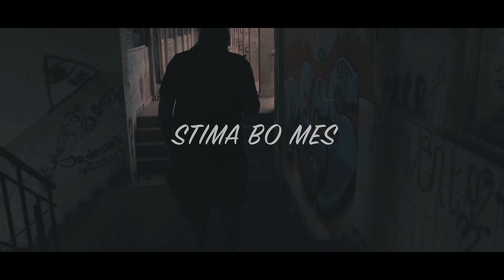Young Frans X Y.M Cloud - Stima Bo Mes (FuckFame)(CloudBoys)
Fuck Fame Family & CloudBoys

Young Frans X Y.M Cloud - Stima bo mes
Mixed & Mastered by Robalo frans (Outlaw Recordz)
Film & edit by Robalo frans - lange - Risiko - Y.M Cloud

                     Y.M Clout

Soundcloud : Dakota city of God

FFFamily ;